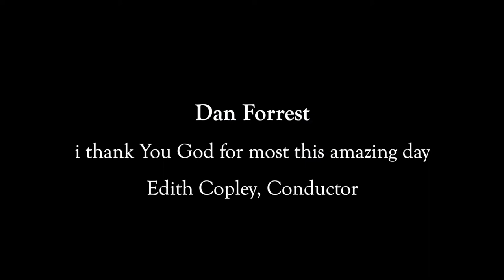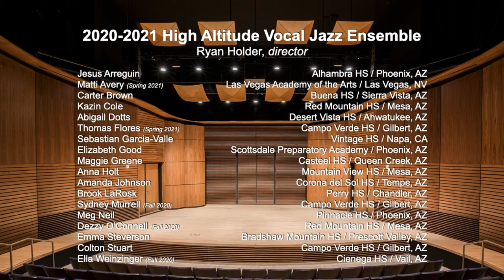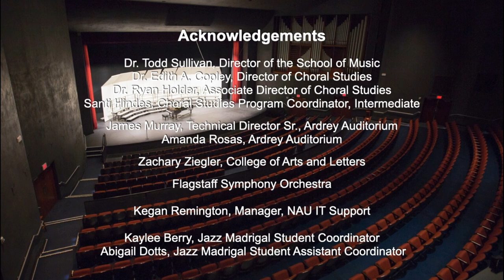2021 Northern Arizona University Jazz Madrigal Festival Host Concert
2021 Northern Arizona University
Jazz Madrigal Festival Host Concert

featuring

High Altitude Vocal Jazz Ensemble
Ryan Holder, director

and

Shrine of the Ages Choir
Edith A. Copley, conductor

PROGRAM

HIGH ALTITUDE
Me & Julio Down by the Schoolyard / arr. Darmon Meader
Open Your Eyes / arr. Rosana Eckert
All at Once / arr. Simon Åkesson
It's Probably Me / arr. Amanda Taylor
Baby Won't You Please Come Home / arr. Kerry Marsh

"Praise the Name of God with a Song" by Allen Koepke
"All My Heart This Night Rejoices" by Z. Randall Stroope
"We Shall Overcome" by Robert T. Gibson
"i thank You God for most this amazing day" by Dan Forrest
"Daniel, Daniel, Servant of the Lord" by Undine Smith Moore